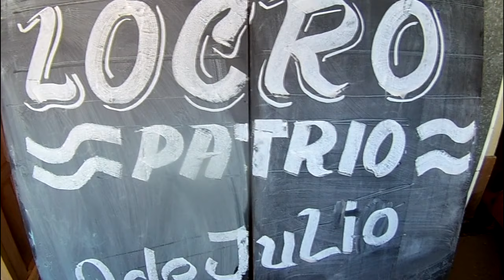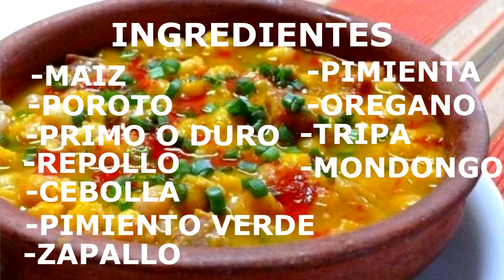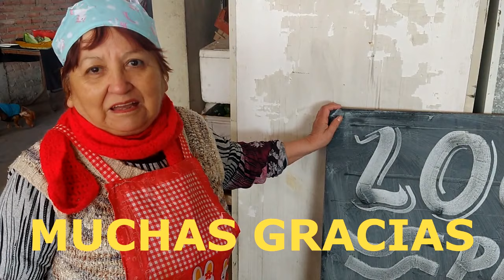✔️Receta del locro Criollo👌 tradicional Argentino 🇦🇷🇦🇷En 6 pasos🇦🇷🇦🇷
Entrá y aprende la receta de un buen locro argentino, bien pulsudo como nos gusta a todos, receta facil y rápida...
En su casa nos recibio doña Sara para mostrarnos por dentro la elaboracion de un buen locro tucumano...

Ideal para el 25 de Mayo...

EN NUESTRO CANAL ENCONTRARAS TODO SOBRE TUCUMAN.